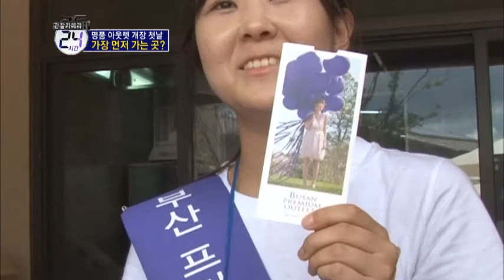발 빠른 자가 얻는다! 추가할인쿠폰 받는 법!_채널A_관찰카메라24시간 71회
[관찰카메라 24시간] 2012/09/11방송 71회 - # 돈 바람이 분다! 부산 최초 아울렛 상륙작전!

부산 최초! 프리미엄 아울렛이 떳다! 유명 브랜드를 최고 50% 이상 싸게 판매하는 프리미엄 아웃렛. 환자복 차림의 고객부터 2차 원정에 나서는 자매까지! 알아두면 돈이 되는 쇼핑 노하우, 관찰 카메라의 프리미엄 아울렛 답사기.
알아두면 돈이 되는 쇼핑 노하우와 빨간 속옷의 비밀이 밝혀집니다.